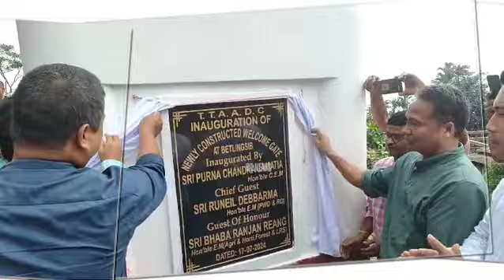BETLINGSHIBO WELCOME GATE PHIYOGWI RIKHA TTAADC HAPHANG.